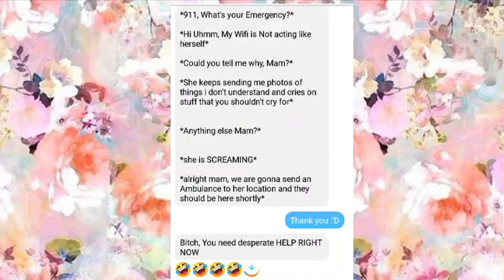I SHIP IT! ||Country Humans|| ReAD DeSC Immediately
Hiya! I've been doing some business in short using tumblr insta and youtube for Country Humans i was so happy when i was yeeted into the fandom owo

Inspired by: Mahal~ owo (Alexa)

Q: What languages do you speak?
A: English,Taiwanese (still learning), Korean(still learning) Tagalog (definitely prof) owo

YouTube: MAHAL! You're here owo